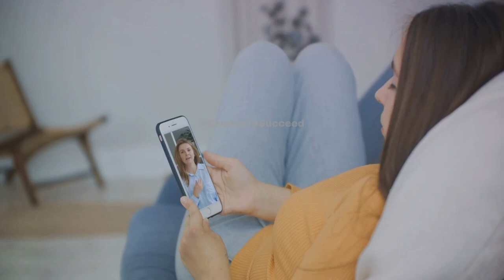fullvideo Expert Advice: Conquer Loneliness for a Happier You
Feeling lonely? This illuminating guide offers actionable steps and transformative strategies to help you conquer loneliness and foster connection in your life. Start your empowering journey towards a happier you today!

Loneliness can have a negative impact on our well-being. However, there is no need to worry! This illuminating YouTube video serves as your guide to overcoming loneliness and building a life that is filled with joy and connection.

The video draws inspiration from an insightful blog post on Calm.com titled "How to Deal with Loneliness." It goes into depth on practical strategies and expert tips that can help transform your experience of loneliness.

In the video, you will learn about the profound impact of building meaningful connections and discover how to nurture relationships that bring genuine joy to your life. You will also explore the art of self-compassion and how it can be a powerful tool in navigating the challenging emotions associated with loneliness.

Furthermore, the video unveils exciting activities and practices that can not only lift your spirits but also contribute to a more connected and fulfilling existence.

Don't let loneliness define your narrative. Empower yourself with actionable steps and expert insights. This video is your companion on a journey towards a happier, more connected life. Watch now and embrace the transformation!